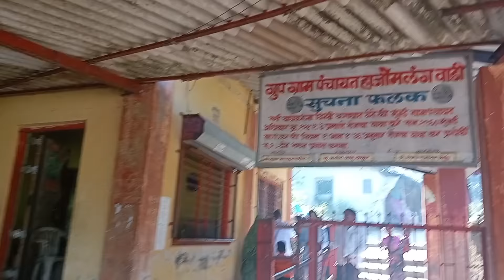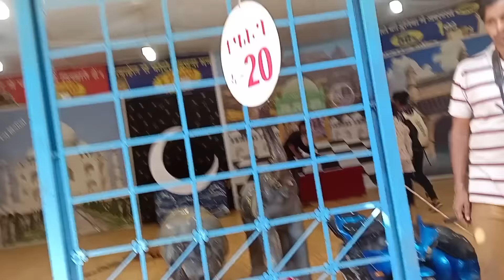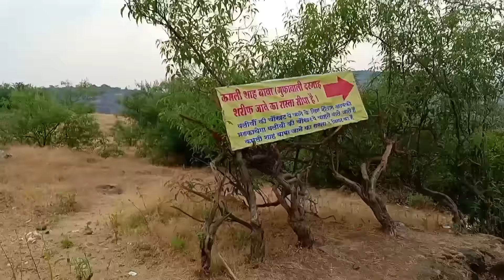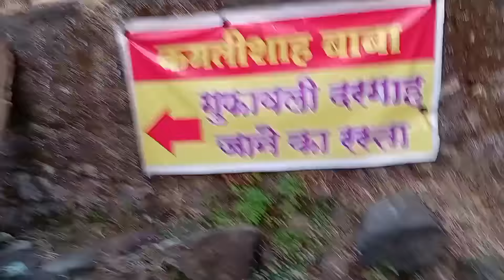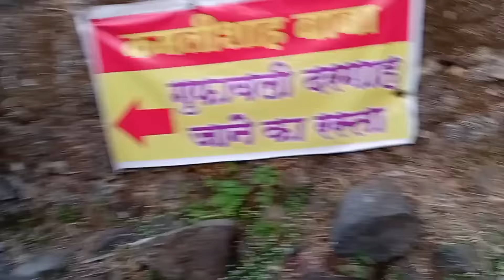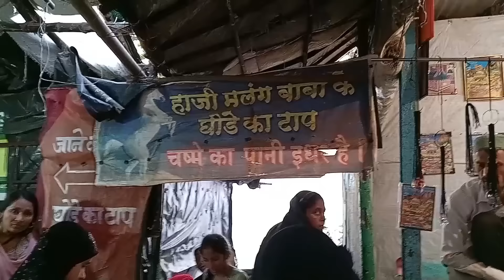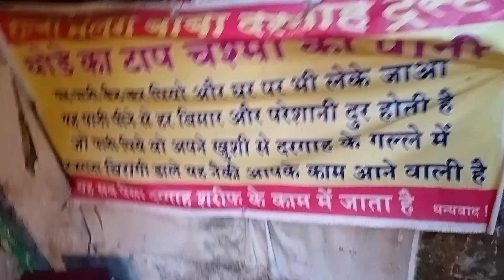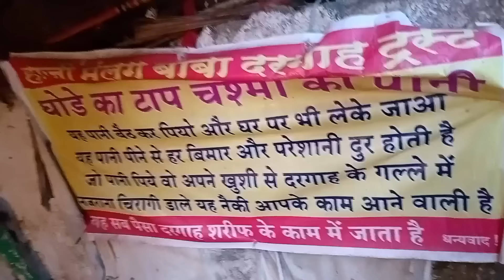Haji Malang Dargah. Mumbai. Kalyan.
11/12/2022...